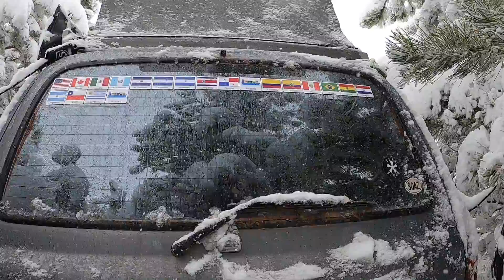Slow Drive - 9/8/2020 From 95F to 25F in less than 24 hours. Wyoming, USA.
Slow Drives are unedited, and meant to be watched in the background at the office, workshop, or home, they offer a real time view of the world.  Come along with us! Join us for a short slow drive in this freak snowstorm!

👀 Check out:
■ Slee for the front bumper
■ 4x4 Labs for the rear bumper
■ Icon Vehicle Dynamics for suspension.
■ The Lifesaver Jerry Can water purifier
■ Our Drone
■ Our New gopro
■ Our Older gopro
■ Our Microphone

(Although we still have our SPOT we now use our Garmin Inreach almost exclusively. The coverage area seems better, we can get weather updates and download maps as well as communicate 2 way with others in case we needed help. It's taken the place of our 10 year old SPOT. Garmin Inreach Explorer +)